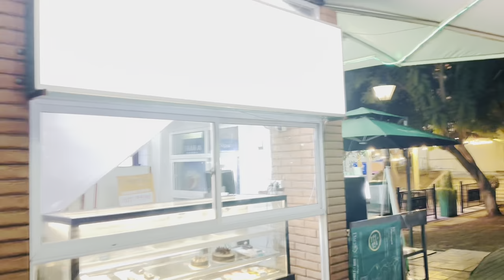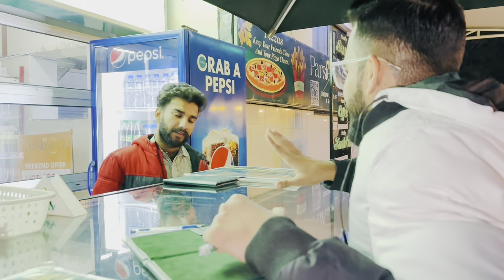Phuppo Ki Grand Dawat | Dulha Dulhan Ki Taraf Se Gifts | Malik Waqar Vlogs